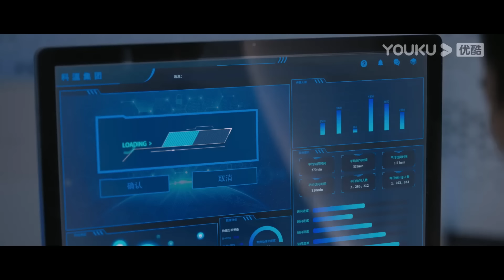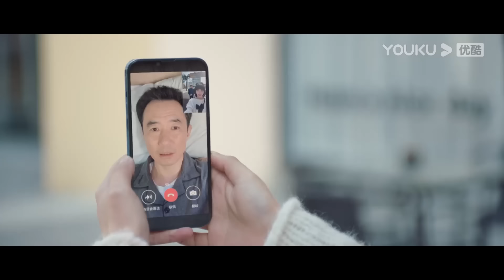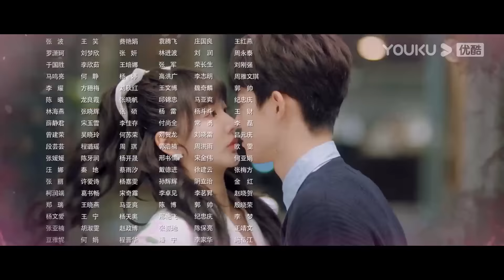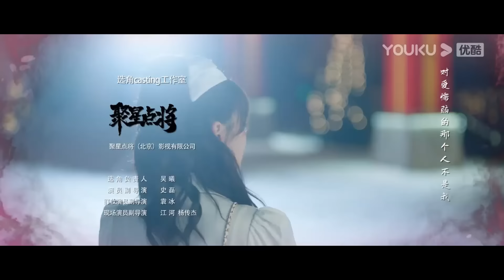ENGSUB【FULL】香蕉先生不睡觉 Mr. Insomnia Waiting for Love EP13 | 奶盐系总裁吴宇恒💞甜妹孔雪儿一触就睡 | 都市爱情 | 优酷 YOUKU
★以下地区观看正片请移步优酷国际版APP：泰国、印度尼西亚、越南、马来西亚、新加坡、菲律宾、中国香港、中国澳门、中国台湾。欢迎下载优酷国际版APP，不管您所处何地都能享受《香蕉先生不睡觉》全集多语种字幕噢，加入优酷国际版APP会员，更能抢先观看更多会员集数！

★APP会员更新时间：周四周五每天18:00（UTC+8）更新2集，周六周日每天更新1集。
★非会员更新时间：周四至周日每天18:00（UTC+8）更新1集

📺【香蕉先生不睡觉 Mr. Insomnia Waiting for Love】陆恩潼，称霸音乐舞台的天才大提琴手，却因长期失眠导致精神恍惚，在一次演出比赛中发生失误，乐手生涯被迫中断。高冷总裁宋言煦常年失眠，全球寻医无果，以为今生只能与失眠为伴的他却意外邂逅了自己的“睡眠密码”——陆恩潼，宋言煦终于双双体验到了一夜好眠的味道，从此欲罢不能。“睡眠密码”身上到底有什么？秘密梦境里的地方，到底是哪里？或许起初的“睡眠密码”只是过于巧合的乌龙事件，但他们却因此发现，原来他们并不是初见，或许从进入梦中之地时起，这一切早已是命中注定。
🤍主演：孔雪儿/吴宇恒/郁葱/潘麓宇/杜亚飞/陈云汐/张琛/林伽怡
🤍集数：24集

00:00 The International Website youku.tv is now available!
02:00 Download YOUKU International APP to get early access to the full show